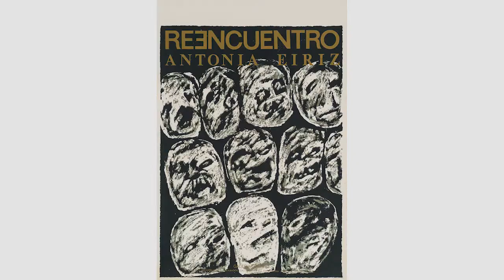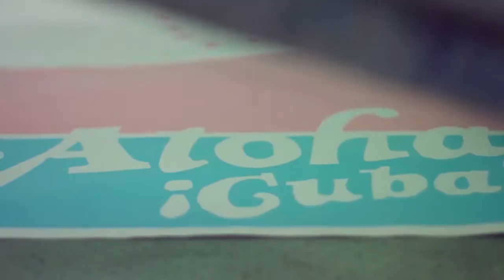TheExhibit | Influencia del Taller de Serigrafía René Portocarrero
El Taller de Serigrafía René Portocarrero fue un centro de efervescencia creativa que marcó toda una época dentro del arte cubano. La exposición “A mano y sin permiso” es el resultado de aquella comunidad de artistas y de la huella que dejó en generaciones posteriores. Descubre detalles de esa historia apasionante en este capítulo de TheExhibit, nuestra serie de videos en los que damos la palabra a los protagonistas.
La exposición continúa abierta durante el mes de enero y puede ser visitada con cita previa.
A mano y sin permiso. Carteles de y por el arte cubano 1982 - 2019
Noviembre 2021